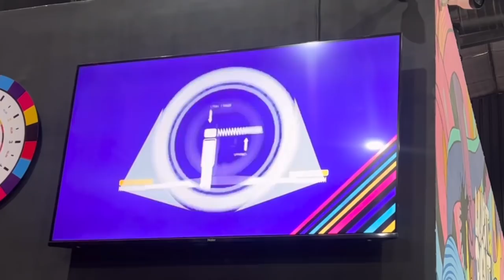Fun at adventure park | Gaurav Wadhwa | Rav vlogs